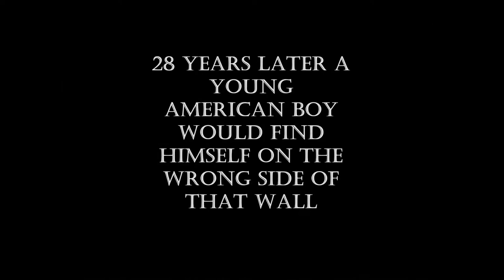Book Trailer - Turbulent Times (Teaser)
This is the Teaser Trailer for the upcoming book: Turbulent Times: Story of a Soldier's Son, a memoir by Nathaniel J. Terry, due to be released this Summer only at Amazon.com.

This is the story of a young American boy, the son of a career Army soldier, who grew up in Germany.  He takes you along on his fantastical adventures in Bavaria, the Black Forest, Austria and finally Berlin where he lived Before, During and After the Fall of The Berlin Wall.

Make sure to check out his webpage and check back for the upcoming Extended Trailer due to be posted next month!

Please share, like on Facebook, and repost!

Support our troops!  A portion of the proceeds will be given to the Wounded Warrior Project.